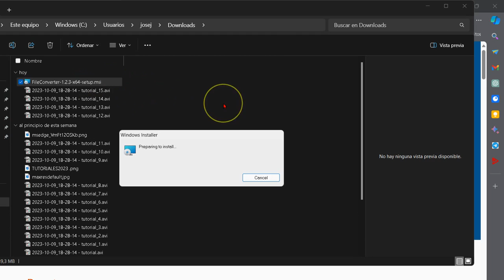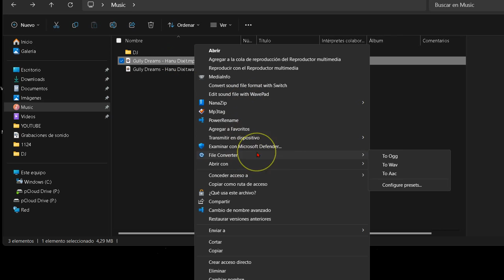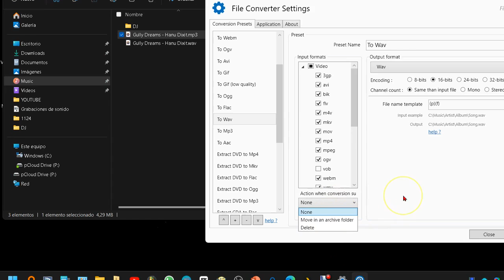Aquí El Mejor Conversor Para Pc (audio, Vídeo E Imágenes) 🆓 Gratis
File Converter es una herramienta sencilla que te permite convertir y comprimir uno o varios archivos utilizando el menú contextual en el explorador de Windows. ¡Y es GRATIS!

Este proyecto de código abierto empezó en 2014 como una iniciativa personal. He invertido cientos de horas desarrollando, perfeccionando y ajustando FileConverter con el objetivo de hacer que la conversión y compresión de archivos sea una tarea sencilla para todos.

Tú puedes contribuir al proyecto, ya sea haciendo una donación o simplemente mostrando tu apoyo.

Hola amigos, ¡bienvenidos a este vídeo! Les mostraré rápidamente cuál, para mí, es el mejor convertidor para imágenes, vídeos y audio.

- **Descarga:** Pueden obtenerlo desde esta página, totalmente gratuito.
- **Formatos Compatibles:** Admite los formatos más comunes y es de código abierto.
- **Compatibilidad:** Funciona con versiones medianamente modernas de Windows, y tenemos los enlaces de descarga para 64 bits.
- **Proceso de Instalación:** Es sencillo, basta con seguir los pasos habituales de instalación.

He probado muchos convertidores y sin duda, este es el mejor.

Una vez instalado, al hacer clic derecho en un archivo multimedia, se despliegan más opciones gracias a File Converter.

- **Conversión Rápida:** El proceso es rápido y sencillo, permitiendo configurar la calidad de salida.
- **Configuración Personalizable:** Podemos establecer presets para diferentes tipos de archivos, como los destinados a la web.
- **Control Total:** Decide qué hacer con el archivo original después de la conversión: borrarlo, moverlo o dejarlo intacto.
- **Opciones Avanzadas:** Además, ofrece configuraciones avanzadas para calidad, codificación y ajustes tanto en imágenes como en vídeos.

**Conclusión:** File Converter es una solución completa para convertir archivos multimedia de forma fácil y eficiente.